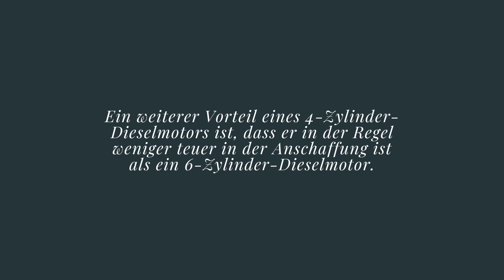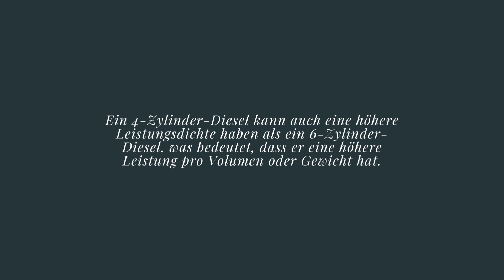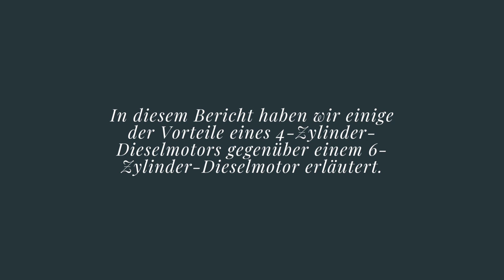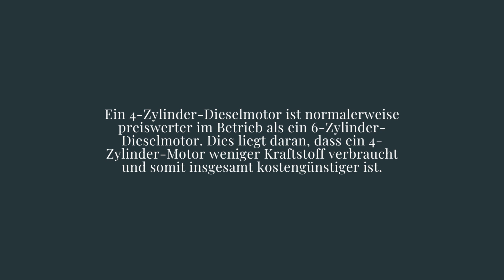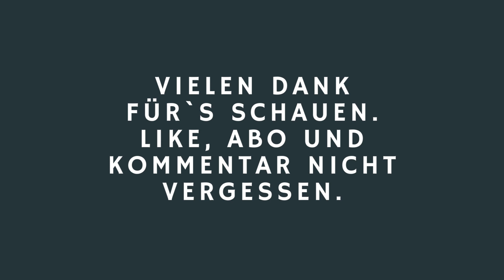Diesel! 4 Zylinder oder 6 Zylinder?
In diesem Video geht es um die Vor- und Nachteile von 4-Zylinder-Diesel und 6-Zylinder-Diesel-Motoren. Wir erklären dir, welche Unterschiede es zwischen den beiden Varianten gibt und welche Vorzüge sie jeweils mit sich bringen. Außerdem zeigen wir dir, welche Faktoren du bei der Wahl des richtigen Motors berücksichtigen solltest. Erfahre in diesem Video alles, was du über 4-Zylinder-Diesel und 6-Zylinder-Diesel-Motoren wissen musst!

Einen Teil der Clips erstellt eine künstliche Intelligenz für euch. Wenn ihr Fragen dazu habt, kommentiert ruhig. Ich bin auch im Online Business tätig und arbeite teils mit Designern und Programmen, welche mittlerweile KI gestützt sind. Deswegen teste ich das mal hier. Echt irre was heutzutage alles möglich ist.